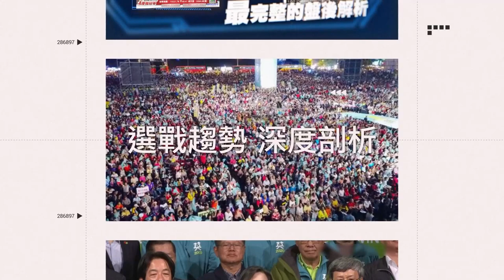媽祖衝到大安休息站「瘋狂搖晃」信眾笑稱：媽祖慈悲！比我們還急｜三立娛樂星聞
來源：白沙屯拱天宮